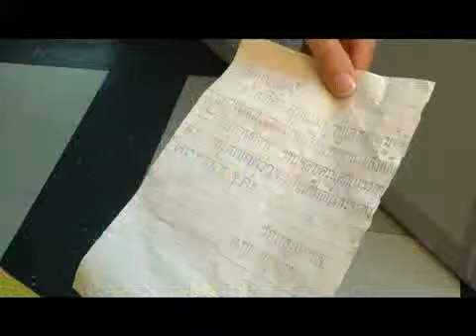EGAT TV สถานีมนุษย์ไฟฟ้า EP 027/2 ตอน พ่อแม่อุปถัมภ์ และ ชมรมยิงปืน